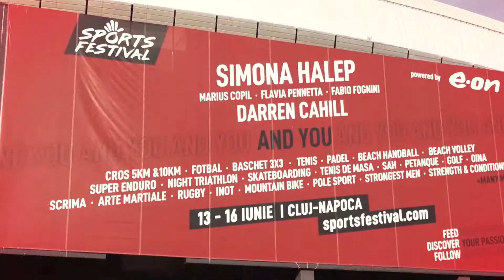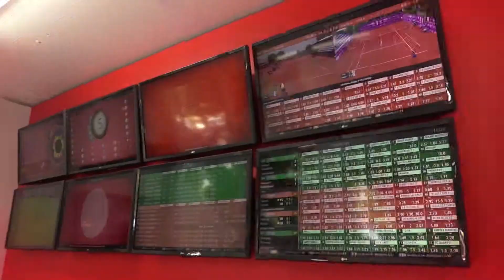Superbet la SportsFestival 2019: concursuri pentru toată lumea!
SUPERBET, SportsFestival, Simona Halep și TU!
Nu există loc mai tare la Sports Festival Cluj ca să te ascunzi de soare și să te distrezi decât la cortul Superbet!
Dăm premii zilnice, tragem la poarta lui... bufon, servim ca Simona Halep, mergem și la meci la ea, mâncăm super-bunătăți a la Cluj și mai și câștigăm la pariuri și la concursurile speciale!